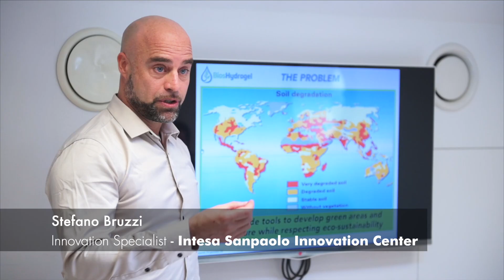BioInItaly 2020 Padova - Innovation Value Chain: gli Stakeholder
Lo scorso 3 febbraio UniSMART - Fondazione Universitа degli Studi di Padova ha avuto il piacere di ospitare, per la seconda volta, la tappa padovana del Roadshow di BioInItaly.

La manifestazione, rivolta alle startup biotech è promossa da Intesa Sanpaolo Innovation Center, Assobiotec-Federchimica e il Cluster Nazionale della Chimica Verde Spring al fine di mettere in connessione tutti gli stakeholder della catena del valore ed incentivare la nascita e lo sviluppo di startup innovative.

Non perderti le iniziative di UniSMART per sostenere l’ecosistema dell’innovazione dell’Università degli Studi di Padova!